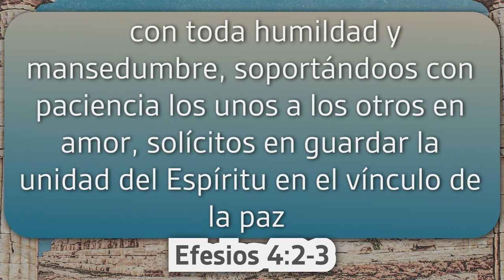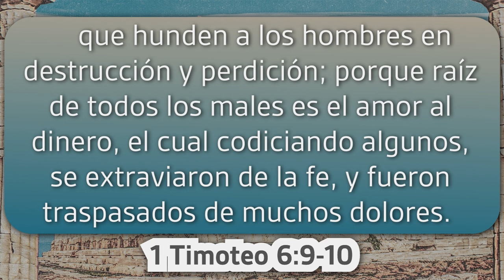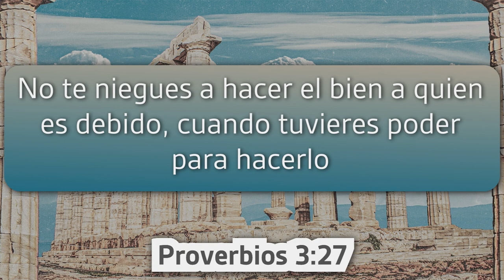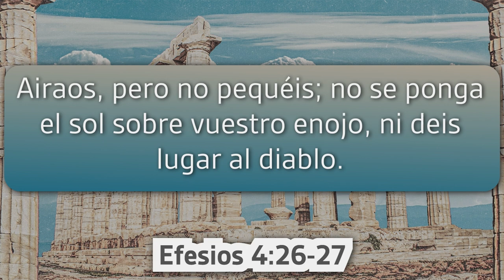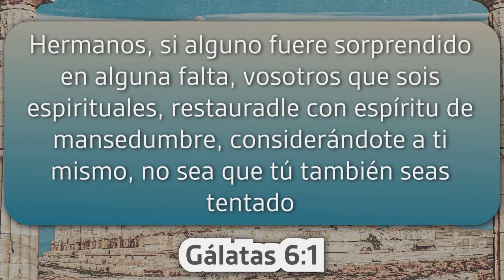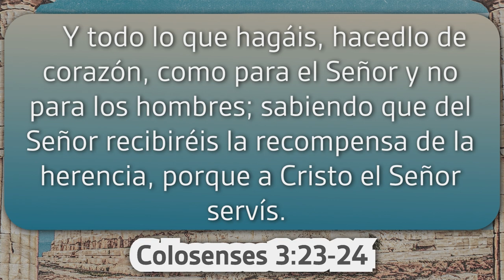06/30/24 Español - Obstáculos Ataques Internos - Nehemias